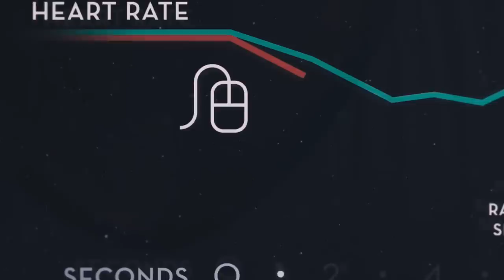Faites ça avant de prendre une décision importante !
Gregg Braden – L’intelligence du Cœur. (en français)

➤ Nous savons intuitivement qu’il existe en nous des ressources inexplorées ou inexploitées. Et il est évident pour beaucoup d’entre nous que nous ne sommes pas seuls…

Il existerait une petite voix, un messager ou une guidance pour éclairer notre route et guider notre intuition lorsque nous sommes face à des choix de vie important.

Peu de personnes savent réellement mettre des mots sur les choses subtiles qui régissent notre monde intérieur.

Alors, dans cette vidéo, je nous propose d’explorer, avec le plus de clarté possible, le langage du cœur ; qu’on pourrait aussi appeler le langage de l’intuition.

Bon visionnage !

En savoir plus avec le Dr. OLIVIER MADELRIEUX